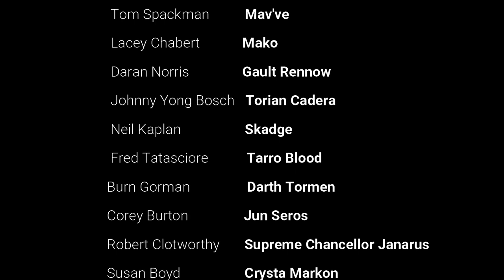SWTOR | Bounty Hunter | 20 | Chapter III ending